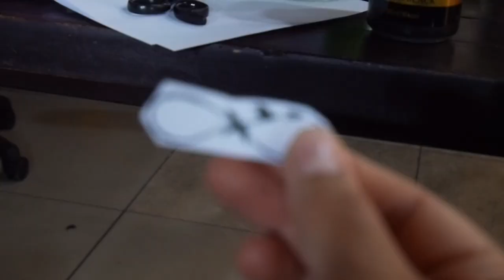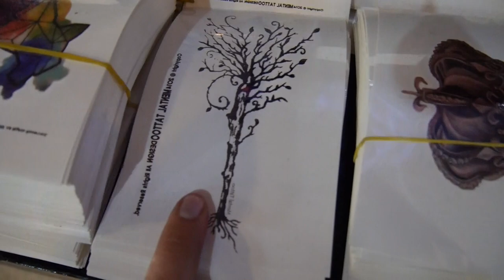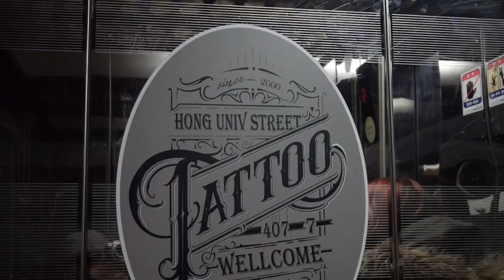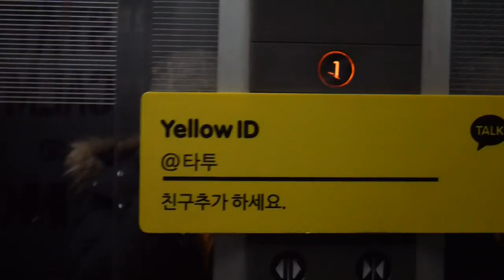¡Gisela se hizo un Tatuaje! ♥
El día de hoy les compartimos nuestra visita a un Tatoo Parlor porque Gis decidió hacerse un tatuaje. Tiene mucho que lo quería y hoy fue el día. ¡Acompáñanos a ver qué tal nos fue!

¡Hola!

G+D